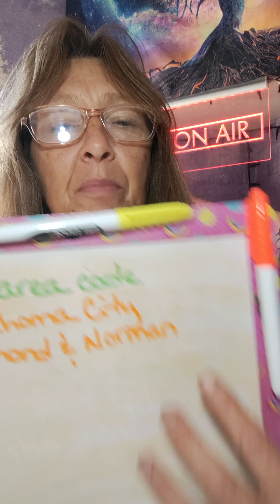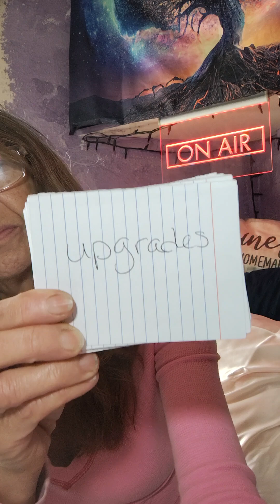405 area code-Oklahoma City, Edmond, and Norman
"I AM"

Namaste🙏👼
I-nanna